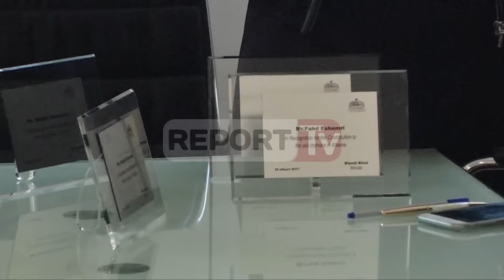Report TV - Kuvajti shkollë turizmi në vendin tonë,Klosi:Mirënjohje për investimet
25 vite miqësi mes Shqipërisë dhe Kuvajtit, u kurorëzuan sot me një tjetër deklaratë mirënjohje.

Ministri i mirëqenies Sociale dhe Rinisë, Blendi Klosi,  gjatë pritjes zyrtare të shkëlqesisë Mohammad Nasser Abdullah Al-Jabri, ministër i Vakëfeve, Çështjeve të Kulteve dhe Ministër i Punëve Bashkiake të Kuvajtit, u shpreh se kontributi i qeverisë Kuvajtiane në vendin tonë për më të varfërit është një kontribut që përmirëson edhe paktin social që institucioni qe ai drejton kanë nënshkruar me qytetarët.

 Vizita e ministrit kuvajtian vjen në kuadër të 25 vjetorit të vendosjes së marrëdhënieve Shqipëri – Kuvajt, dhe në kuadër të nisjes së disa projekteve të bashkëpunimit mes dy vendeve.